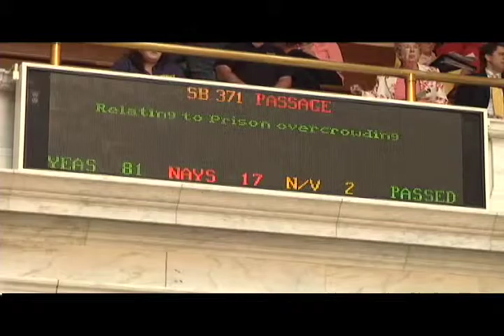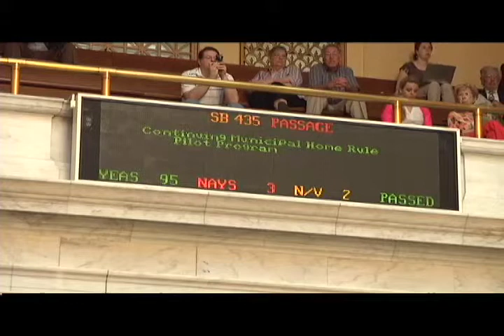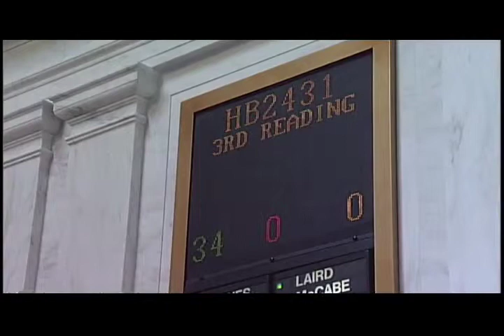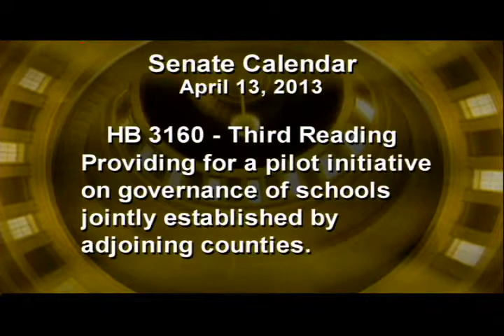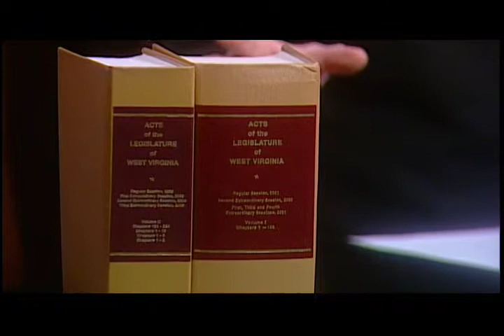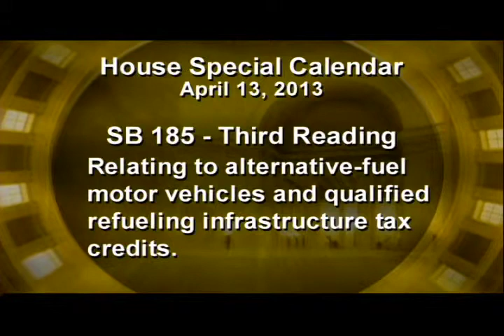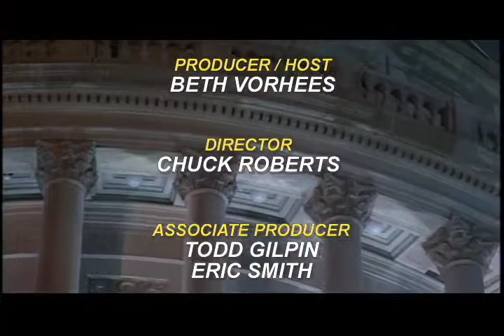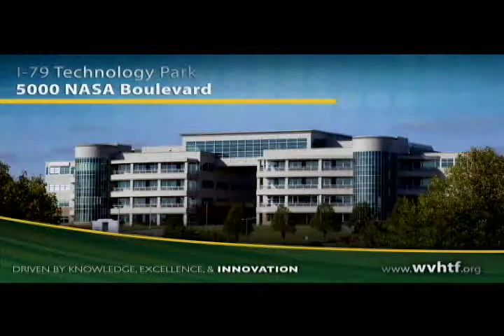The Legislature Today - April 12, 2013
At the legislature today, it was the 59th day of the 60 day session and the calendars of the house and senate are packed with pending legislation.  We'll have reports from both chambers tonight.  And we'll wrap up the session with our long time legislative watcher Thom Stevens on The Legislature Today.